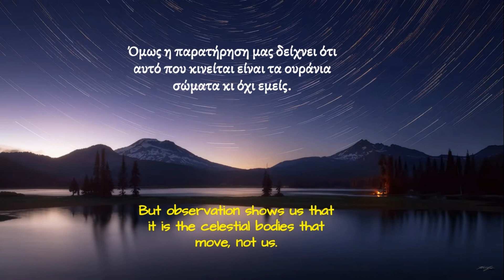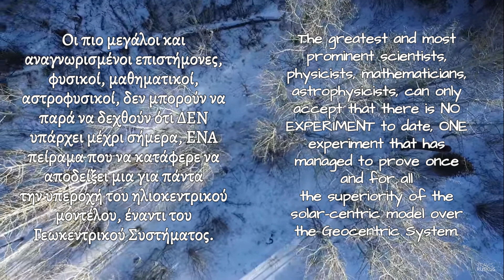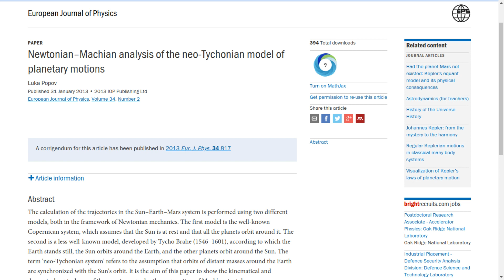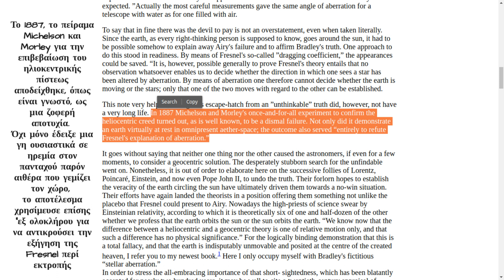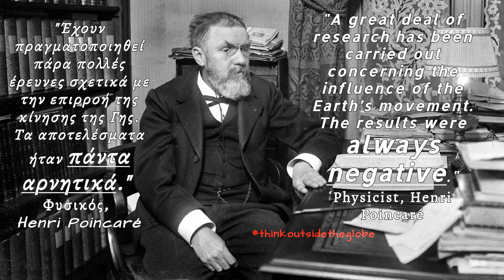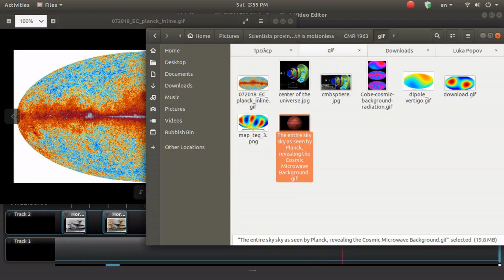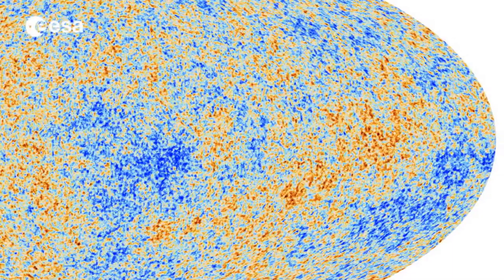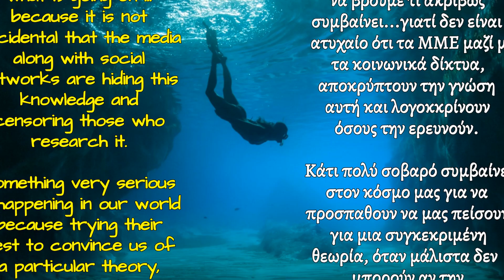Globe deFLATed part 1 ΠΡΟΣΟΧΗ η Σφαίρα ξεφούσκωσε!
European Physical Society
Newtonian–Machian analysis of the neo-Tychonian model of planetary motions
This paper withstood the peer review and all the challenges presented by other mainstream view scientists.
The Geocentric Model of the Earth: Physics and Astronomy Arguments
Stellar parallax in the Neo-Tychonian planetary
system

Therefore, no breach of privacy or copyright has been committed. This material is being made available within this trans-formative or derivative work for the purpose of education, commentary and criticism, is being distributed without profit, and is believed to be "fair use" in accordance with Title 17 U.S.C. Section 107